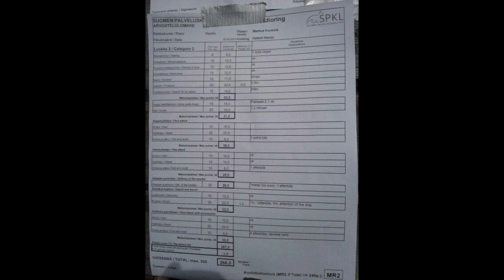Hattori Hanzo "Toro" Breedchampionship Mondioring Cat2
266 points MR2
5.9.2015